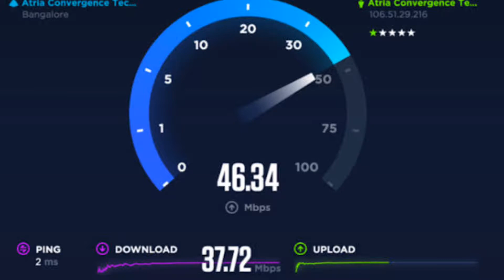Mbps Vs MBps | What Is Diffrence Between Mbps and MBps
About The video:-
                                Namashkar Dosto,Aaj Ke Iss Intresting Video Me

Ummid Hai Ki Yeh Video Aapko Pasand Aayega Aur Jyada Details Iss Video Mein

Queries Solved :-

1)Mbps vs MBps
2)What Is Diffrence Between Mbps and MBps
3)kbps vs mbps
4)how many kbps does 1 mbps has?

NOTE: All content used is copyright to Adnan Shaikh, Use or commercial display or editing of the content without proper authorization is not allowed.